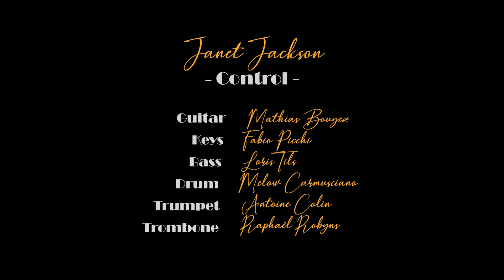New Endorsement Ds Drums | Cover Janet Jackson Control Remix by Donyea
Janet Jackson Control Cover Remix
Guitar - Mathias Bouyez
Keys Fabio Picchi
Bass Loris Tils
Trumpet Antoine Colin
Trombone Raphaël Robyns

Rec audio - Cubase - Not Plug in
Video shoot - 3 Panasonc Gh4
                      - 1 Dji Osmo Pocket

Mics Setup

kick - Shure Beta 52
        - The t.bone BD 500 Beta
Snare - Top Beyerdynamic TG D58
           - Bottom Shure sm 57
Toms - Samson Q7
Floor tom - Sennheiser md 421
Overhead - 2 Neumann km184
                  - 1 Neumann jm 100
                  - 2 Samson c02
Room - Golden Age Project R1 MK2